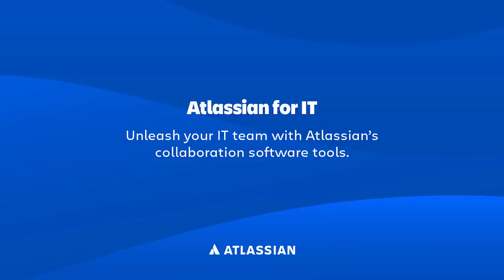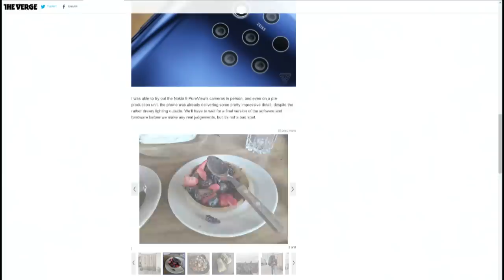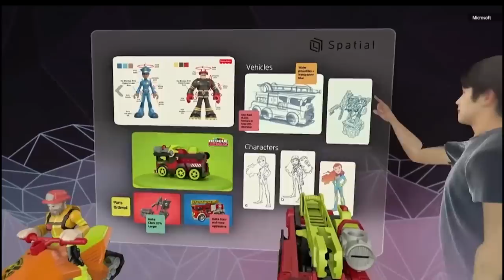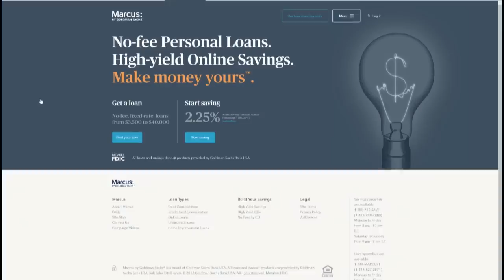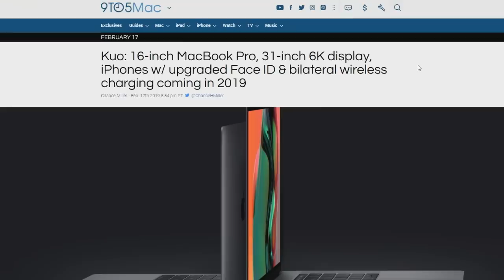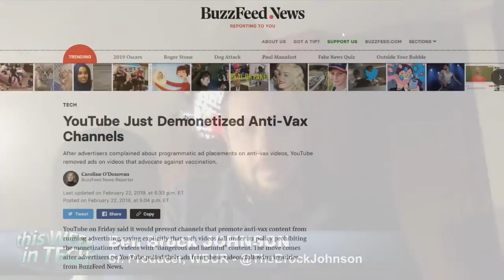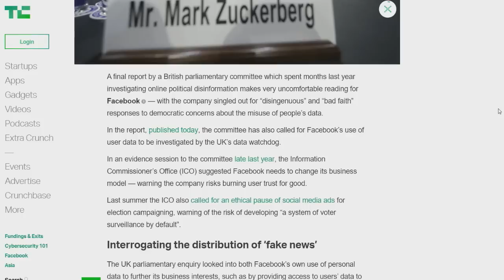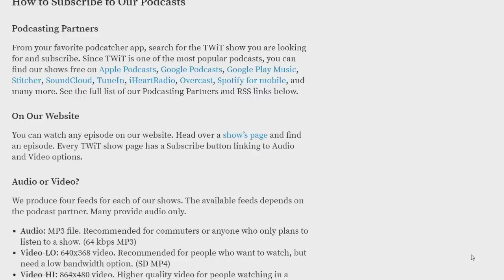Will It Bend? - This Week in Tech 707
Folding phones at MWC, Hololens 2, conspiracies on YouTube, and more.
--  Foldable Phones Hit MWC 2019
--  Microsoft Announces Hololens 2
--  Netflix at the Oscars
--  Apple and Goldman Sachs Release Credit Card Linked to iPhone
--  Apple to Combine iPhone, iPad and Mac Apps
--  YouTube: Home of Pedophiles, Anti-Vaxxers, and Flat Earthers
--  How Facebook Gets Your Info from Other Apps
--  Facebook In Trouble with UK, Spied on Android Users
--  Stephen Wolfram on Productivity

Guests: Ben Johnson, Florence Ion, Seth Weintraub